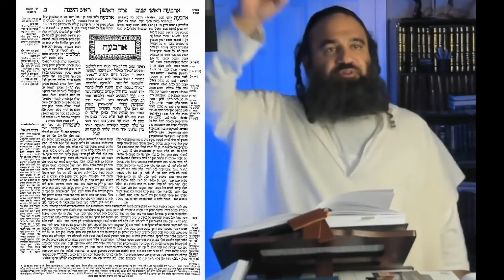How Do Gadolei Yisrael Celebrate Purim?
How Do Gadolei Yisrael Celebrate Purim? The way that Torah giants celebrate Purim isn't like most people. Rabbi Yaron Reuven tells a story of two of Gadolei Yisrael, Rav Shmuel Wosner and Rav Reuven Bengis, and how they went through the entire Gemara by heart line by line on the night of Purim, giving one chiddush after another sanctifying HaKadosh Baruch Hu's Name.

PUT A SMILE ON THE FACE OF AM YISRAEL - Partner With Us In The Mitzvot of MaChatzit HaShekel and Matanot LaEvyonim for PURIM 5784

HELP FEED POOR JEWS IN ERETZ ISRAEL — The Families of Talmidie Chachamim (Torah Scholars) in Eretz Yisrael that are struggling to feed their household.
IF WE GIVE GENEROUSLY, HASHEM WILL GIVE GENEROUSLY TO US AS WELL.

DONATE TODAY or even SIGN UP FOR MONTHLY DONATION to be part of each and every story that brings a smile

00:00 Introduction
00:27 Wisdom of Torah giants less than 100 years ago
02:15 Purim chiddushim from the Gemara
04:56 How big is the Shas (Gemara/Talmud)?
06:15 Picture perfect memory
07:45 Torah wisdom isn't like secular wisdom
08:26 No Heretics at your Pesach Seder (Rashi to Exodus 12:43)
09:47 Worlds of difference